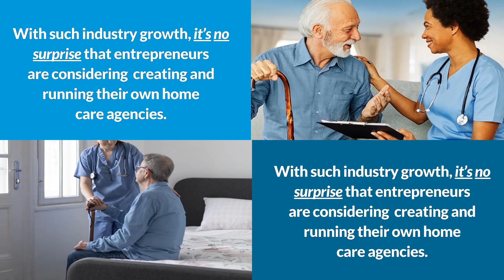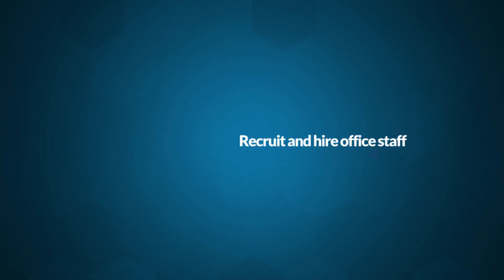How to Start and Operate a Non-Medical Home Care Business: A Quick Guide for Entrepreneurs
Introducing How to Start and Operate a Non-Medical Home Care Business
A Quick Guide for Entrepreneurs

The home healthcare field is rapidly expanding. It is projected to grow
at a breathtaking pace from 2021 to 2031.

With such industry growth, it’s no surprise that entrepreneurs are considering
creating and running their own home care agencies.

Non-medical services is one of the fastest-growing segment of the home care industry.

Non-medical home care does not involve medical skill and refers to support at home.

This book "How to Start and Operate a Non-Medical Home Care Business" will guide you
through the process of starting and operating a non-medical home care business.

☑️ What are the costs of starting a non-medical home care business
☑️ Choose a business model
☑️ Create your business policies
☑️ Create an organized financial system
☑️ Recruit and hire office staff
☑️ Set up your office
☑️ Develop your marketing plan